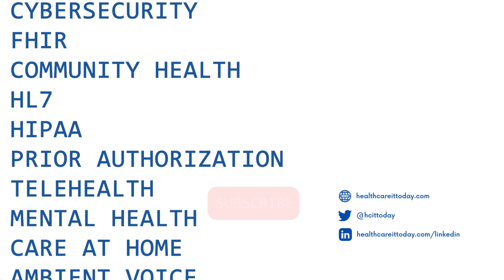DePaul Community Health Centers Doubles Digital Front Door Usage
Over the past six months, the team at DePaul Community Health Centers has been able to double the number of patients using their digital front door.

They achieved this by first educating staff on the power and utility of online access. Staff then educated patients at check-in, check-out, and throughout the patient's journey on how they can book appointments or get access to their medical record through healow health's Open Access.

This has had a dramatic affect on their call center - which was previously fielding a lot of calls from patients looking to book appointments. With the increased use of Open Access, more appointments are now being booked online.

Check out this brief video with Frank Folino, Executive Vice President & Chief Operating Officer at DePaul Community Health Centers.